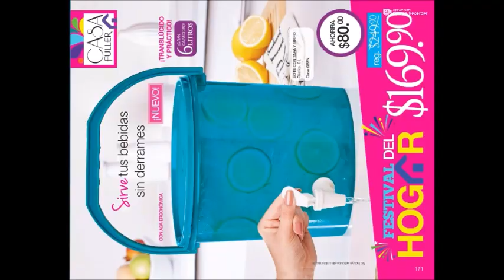FULLER C23 MÉXICO 2019